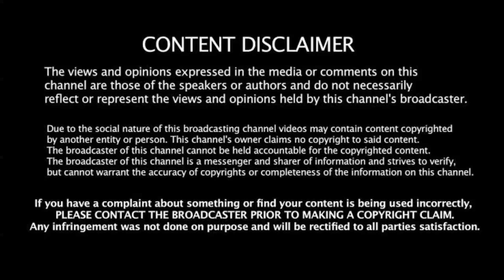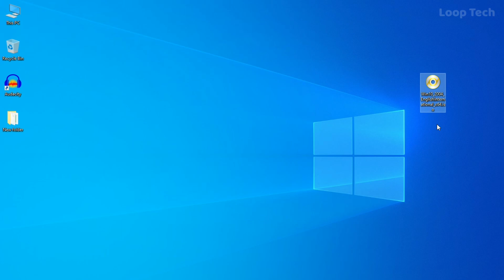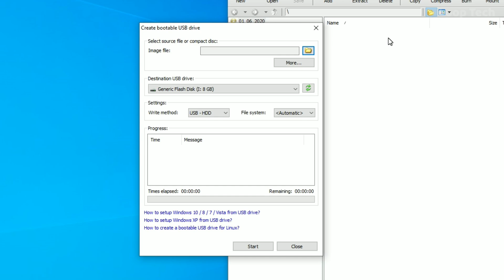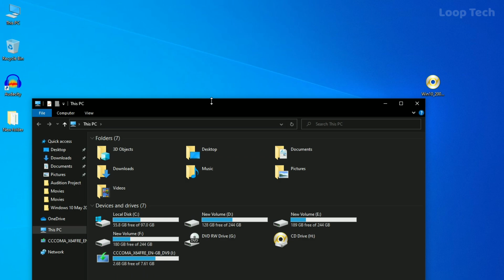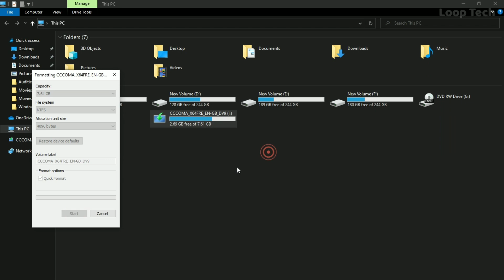OS போடுற Pendrive உருவாக்குவது எப்படி | Make Bootable Pendrive | Loop Tech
OS போடுற Pendrive உருவாக்குவது எப்படி | Make Bootable Pendrive

You need a pendrive first a fall you need a decent pendrive to install os on your pc. Incase you don't have any pendrive you can use card reader + memory card as a pendrive.

Create Bootable USB Drive

2. Insert the USB drive you intend to boot from.

3. Choose the menu "Tools  ➡ Create Bootable USB Drive". The "Create Bootable USB Drive" dialog will popup. If you are using Windows Vista or above operating system, you need confirm the UAC dialog to continue.

4. In "Create Bootable USB Drive" dialog, click "..." button to open the iso file of Windows operating system.

5. Select the correct USB drive from the "Destination USB Drive" list if multiple USB drives are connected to the computer.

6. Choose the proper writing method. "USB-HDD" is recommended.

7. Click "Start" button to start creating bootable USB drive.

8. PowerISO will alert you that all data on USB drive will be destroyed. Click "OK" to continue.